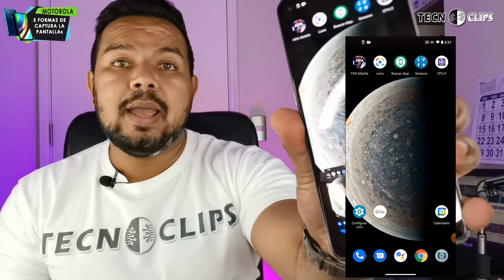Así puedes realizar CAPTURAS DE PANTALLA en teléfonos MOTOROLA captura de pantalla motorola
Captura la pantalla con teléfonos MOTOROLA es muy fácil, sobre todo la CAPTURA CON DESPLAZAMIENTO, descubre como se hace aquí

En la mayoría de los teléfonos llevamos información importante y aveces necesitamos tenerla muy rápida, y nos quita un mundo de tiempo procesar archivos y demás, cuando lo más práctico es tenerlo en la pantalla y compartir solo lo que hay en pantalla, pues Motorola tiene 5 formas de hacerlo y además tiene herramienta espectacular que revisaremos en este video, no te lo pierdas